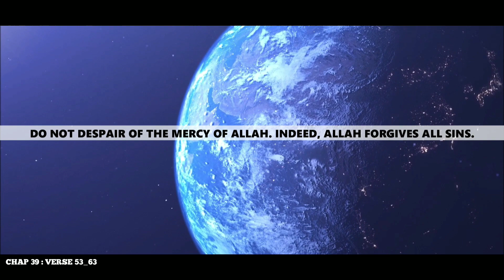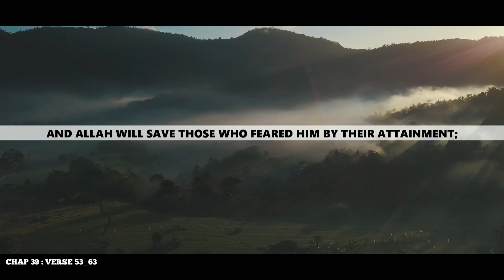Surah Az Zumar Quran Urdu Translation | With Tafseer Sheikh Taimoor Ahmed